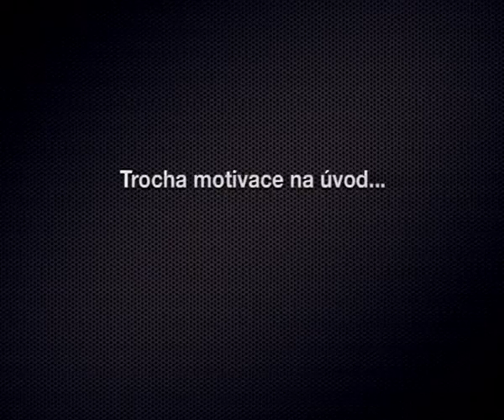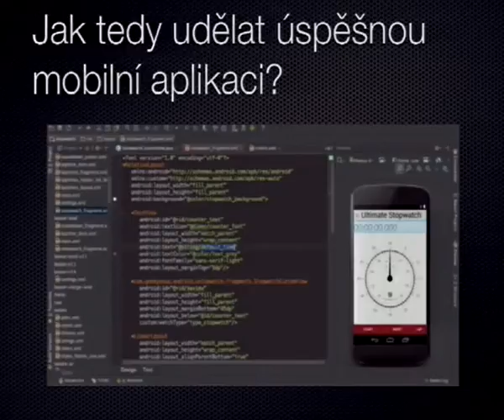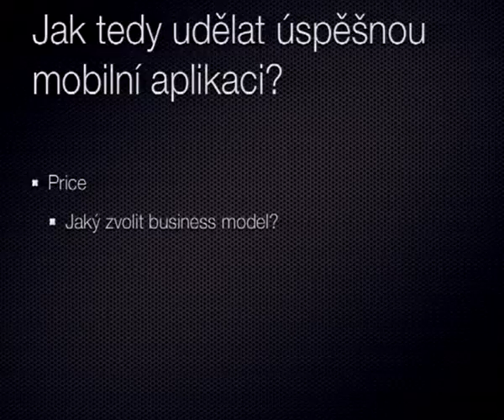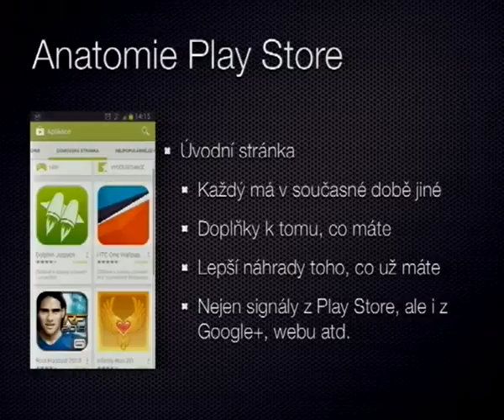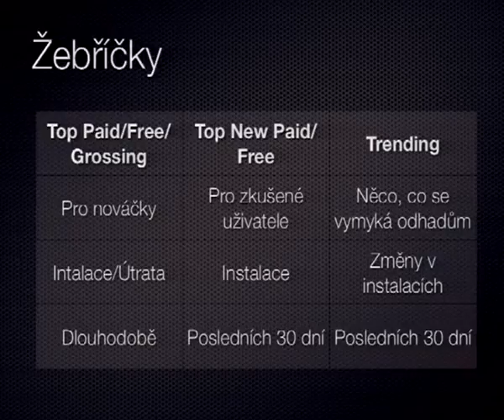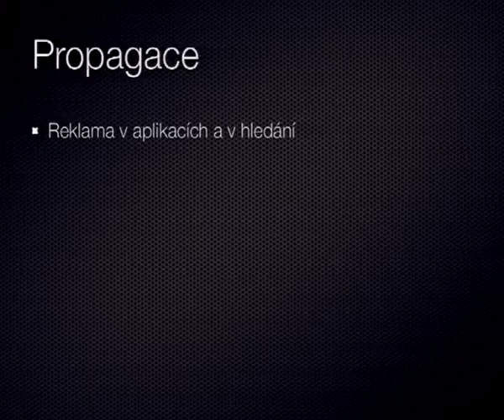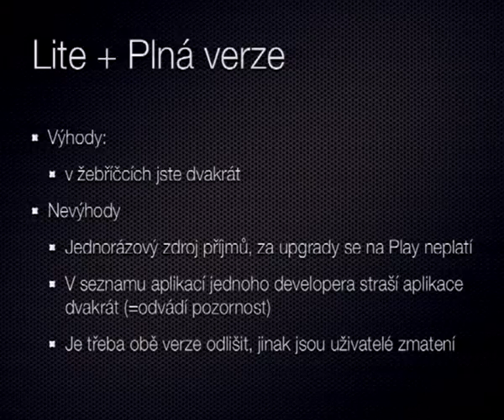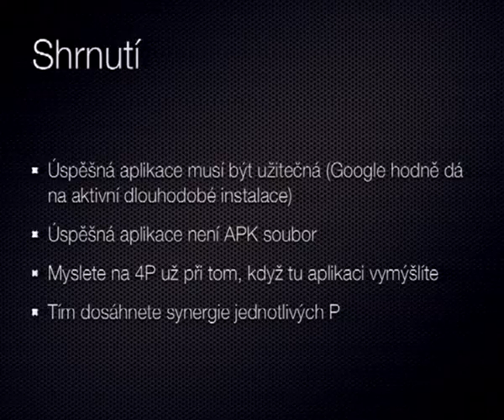06 - Jak udělat úspěšnou aplikaci (Tomáš Hubálek)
Všechno, co potřebujete znát, abyste se mohli mobilními aplikacemi živit a přitom to nenajdete v manuálech.